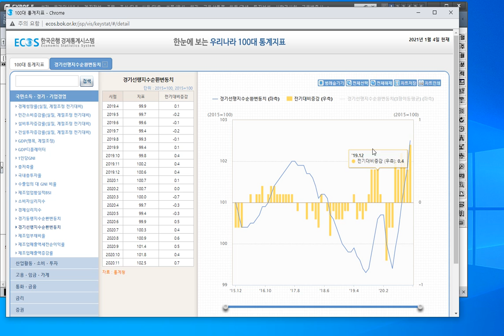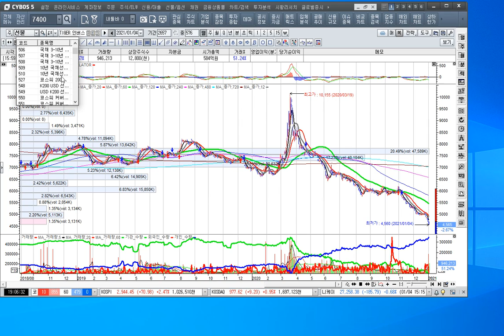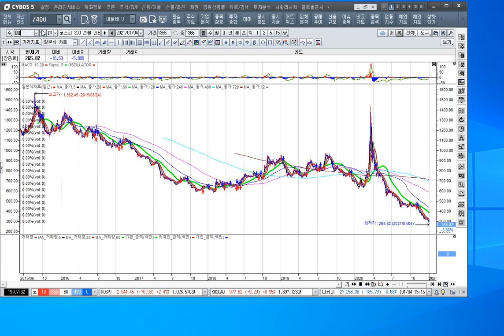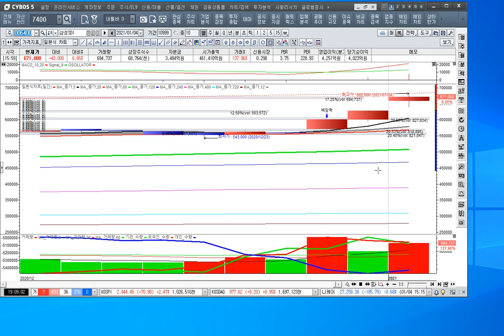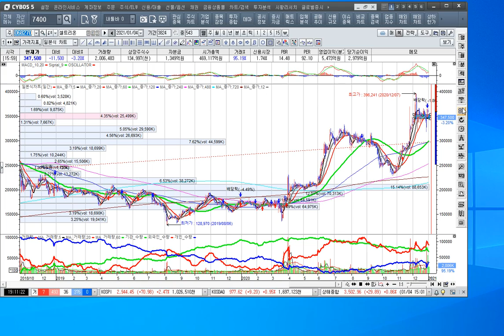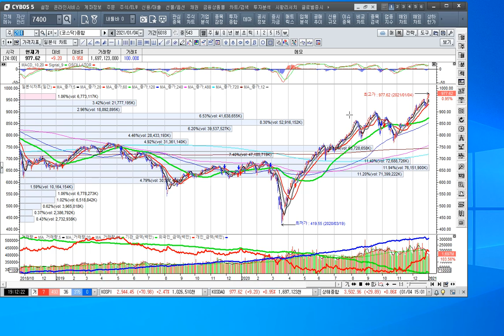[주식투자]삼성sdi lg화학 전기차 배터리가 지수3000포인트를 이끌다[2021.1.4]